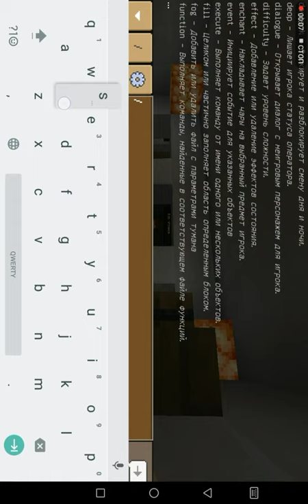[2]Minecraft Bilding City | Shop